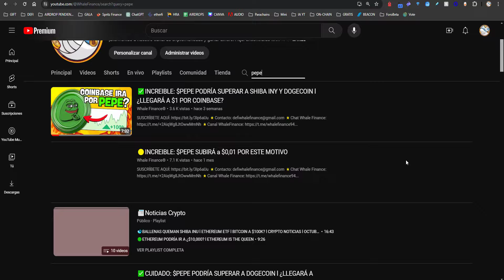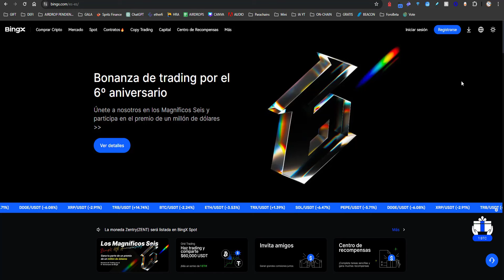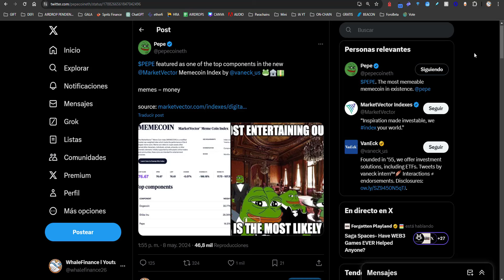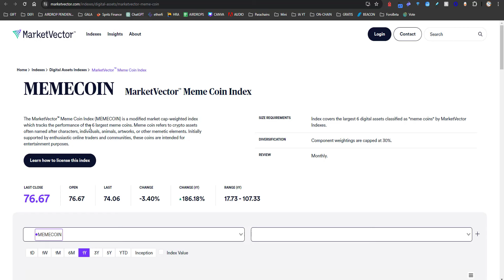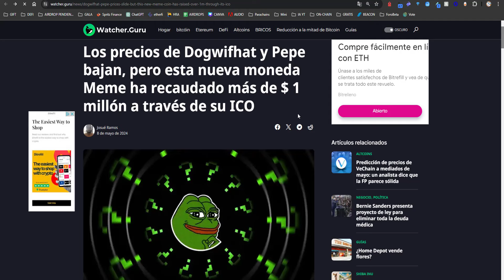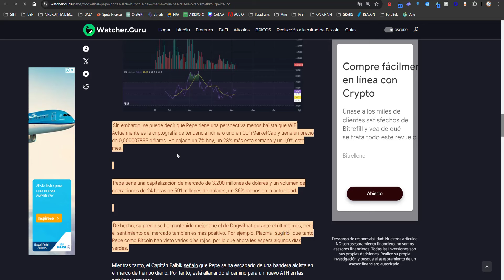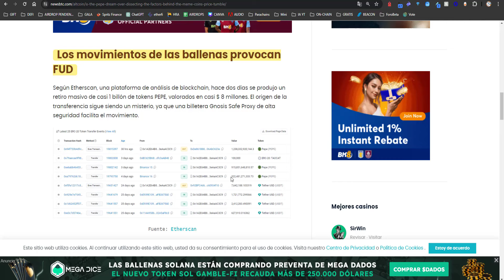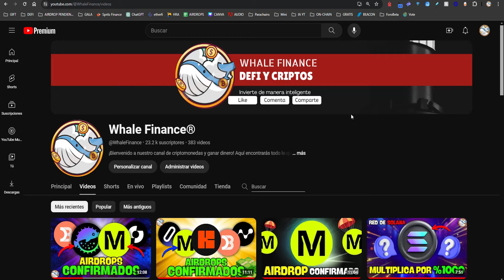✅CUIDADO: $PEPE PODRÍA ¿SUPERAR A DOGECOIN Y SHIBA INU? l ¿LLEGARÁ A $0.50?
Pepe Coin es una criptomoneda que ganó popularidad en línea, especialmente en comunidades como 4chan y Reddit. Se basa en el meme de "Pepe the Frog", que se ha convertido en un símbolo de la cultura de Internet. Pepe Coin se lanzó como una forma de celebrar este meme y permitir a los usuarios intercambiarlo como una forma de expresión y diversión en línea. Sin embargo, es importante tener en cuenta que, como cualquier otra criptomoneda, su valor puede ser volátil y su uso puede ser controvertido debido a la asociación con algunos aspectos negativos de la cultura en línea.